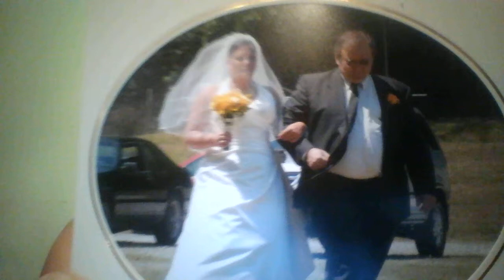personal VSG goals. pre op 2015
Here are a few of my VSG weight loss goals.
jeans
wedding dress
170 pounds and a few more in between

 What are your goals?